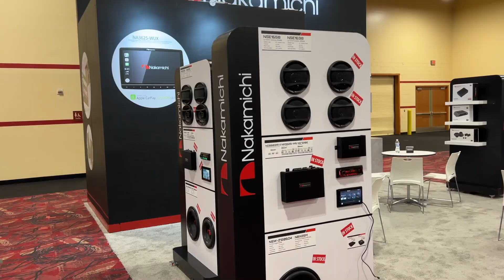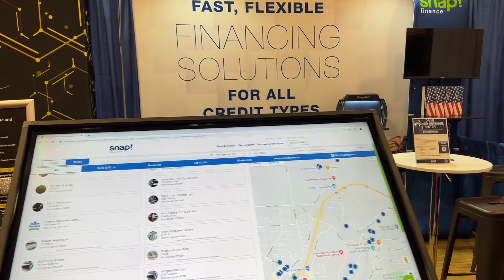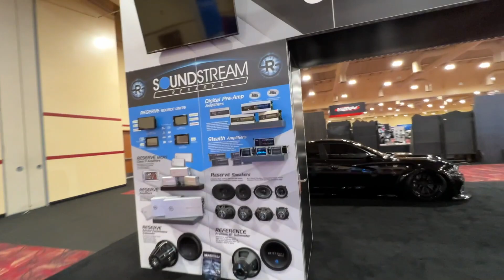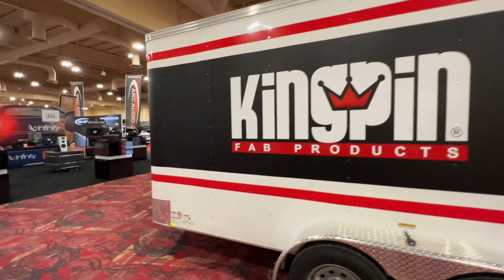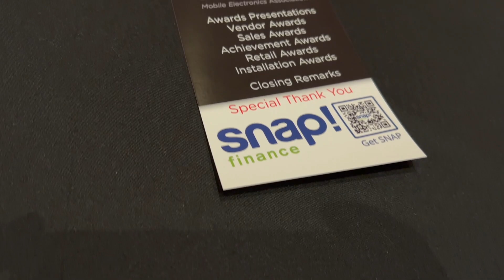The boring Life of Dean and Fernando behind the scenes from Vegas Knowledge Fest